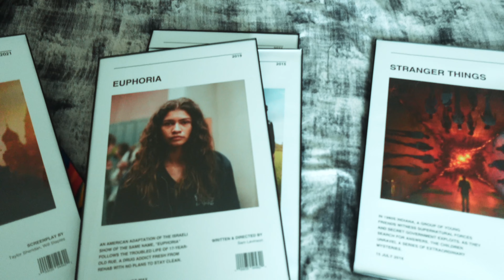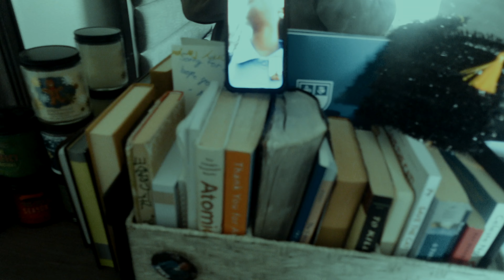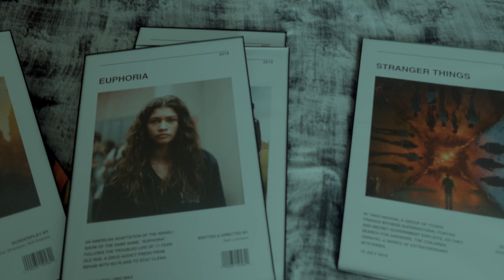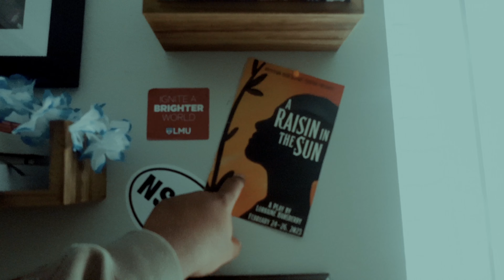DEEP CLEAN and ORGANIZING my room for college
I leave for college in one month, and my room is messy. So, come with me to deep clean and declutter my entire room before I go to L.A. for college! Hope you enjoy this video!

- my equipment -
➭ ring light

faq:
➭ name: walter bridgewater
➭ dob: may 19, 2005
➭ grade: 10th
➭ editing software: final cut pro
➭ camera: iphone xr
➭ religion: Christian